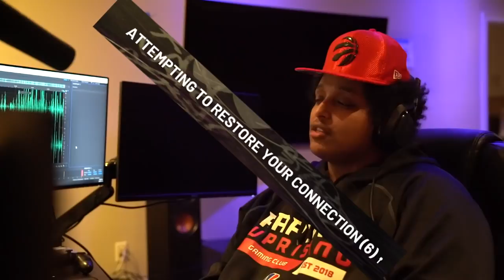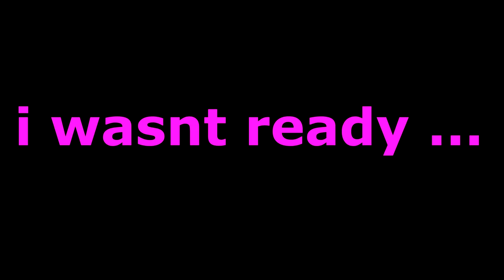i teamed up with the #3 ranked cage player & everyone was too afraid to play us...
Comp cages??? There's comp everything now in 2K19...